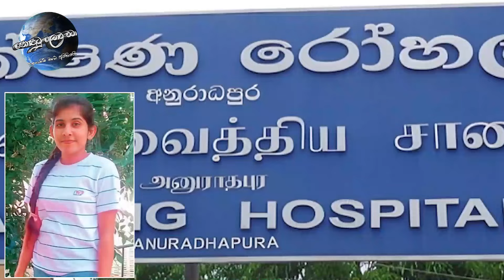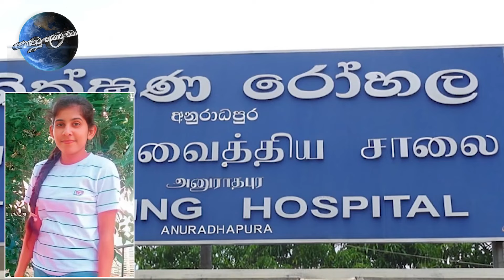මම මැරුණොත් මේ දේ කරන්න අම්මේ